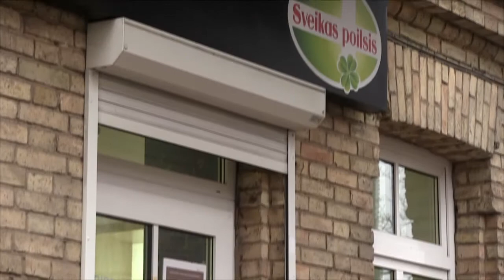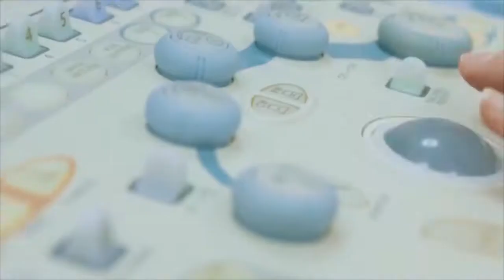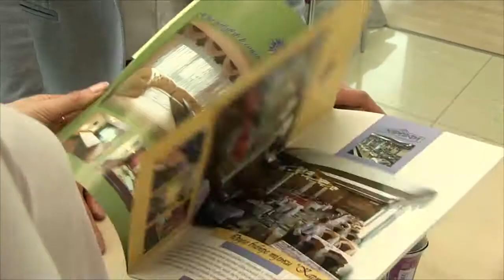Gydykime migreną sveikais būdais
Migreną ir su ja susijusias virškinimo sistemos ar kitas lėtinės ligas galima gydyti ir sanatorijoje. Kaip teisingai pasirinkti kurortą mes paklausėme ilgamečių sanatorinio gydymo specialistų.
Šiaurinėje Karpatų papėdėje, vaizdingoje Ukrainos lygumoje trykšta stebuklingos versmės. Ši vietovė – balneologinis kurortas Truskavec.
Patrauklios kainos, daugybė procedūrų ir galimybė pažinti naują kraštą – visa tai laukia į užsienio sanatorijas važiuojančių lietuvių.
Apie tai:
- Liana Sokolova-Andruškevič, SPA ir kurortinio gydymo organizavimo agentūros „Sveikas poilsis“ vadovė.